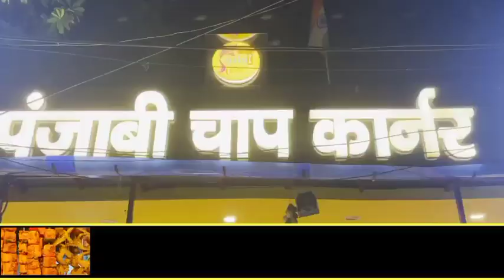फतेहगढ़ चोराहे से पुलमण्डी तक चौड़ीकरण पर नही आई कोई आप्पति,मास्टर प्लान 2031 आपत्तियो पर सुनवाई शुरू।